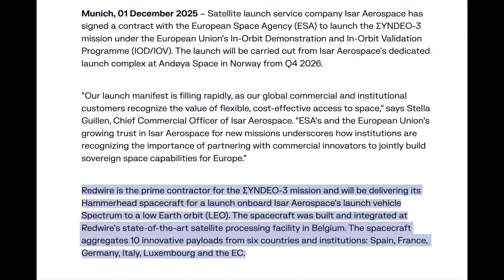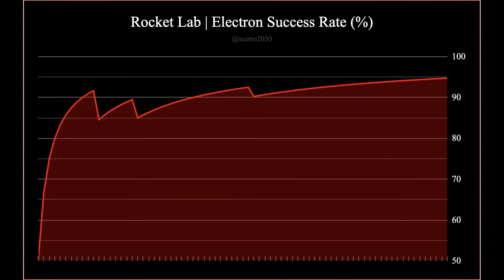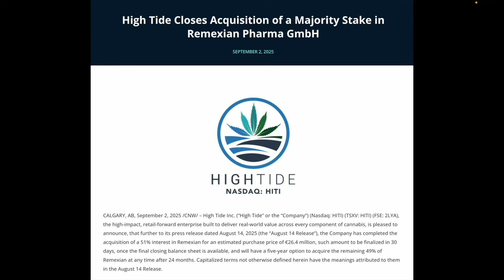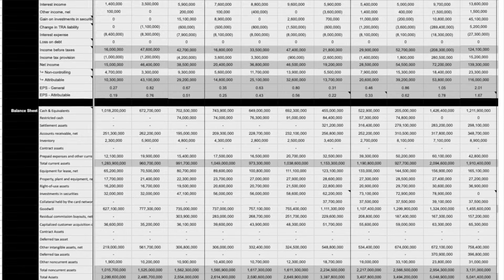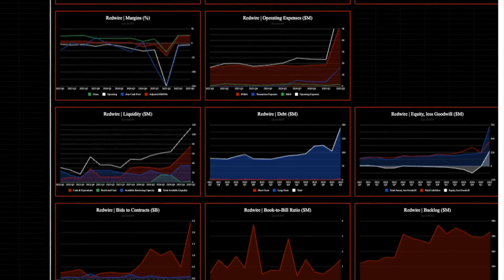Redwire’s Unexpected Launch Provider & Shift4’s Ever-Increasing Debt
Valuation Models / Support

@redwirespace Redwire RedwireSpace RDW $RDW
@Shift4-Payments Shift4 Shift4Payments FOUR $FOUR